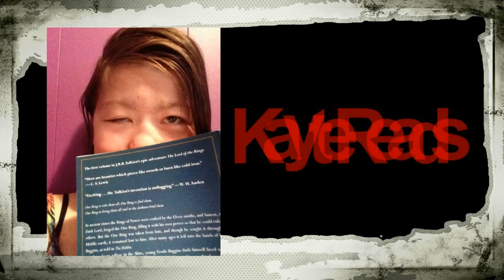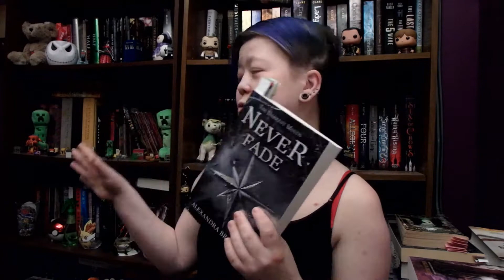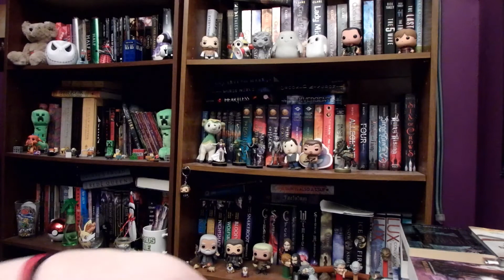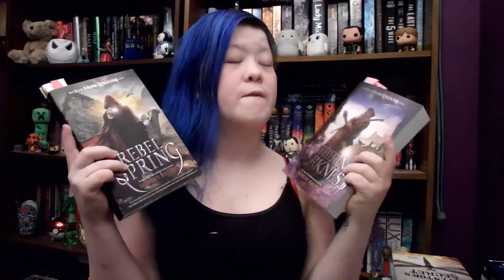April 2017 TBR